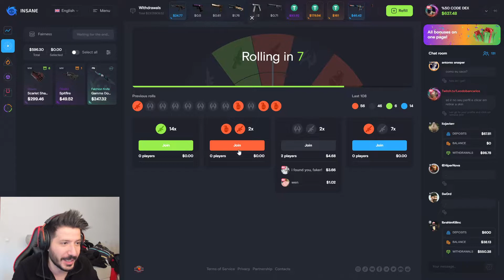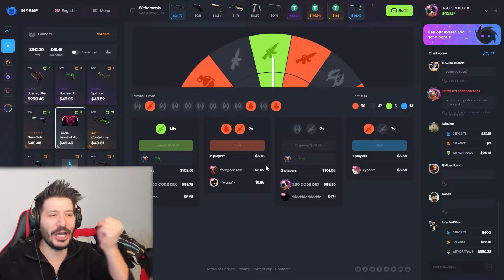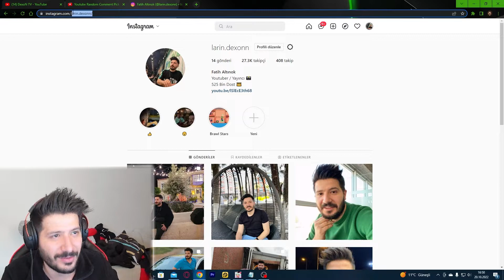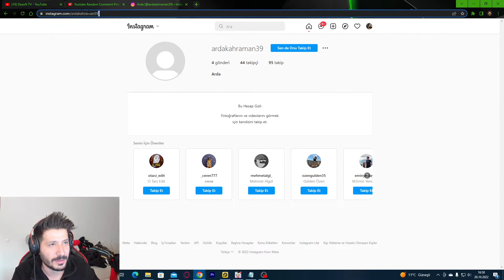30 SANİYEDE 1400 DOLAR ALDIM insane.gg